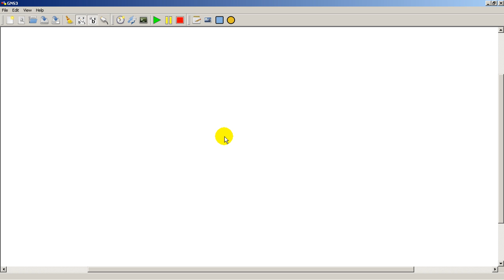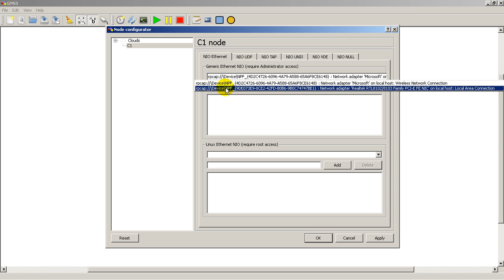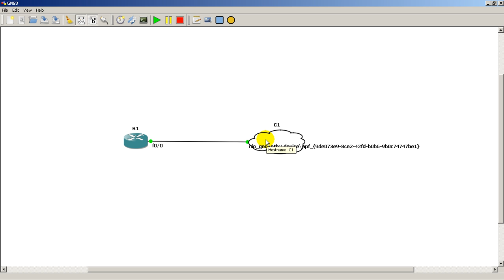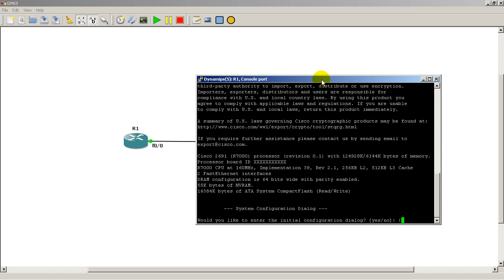Connecting real routers/switches to your GNS3 virtual lab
How to connect a real router or switch (maybe even a PC) to your GNS3 virtual lab